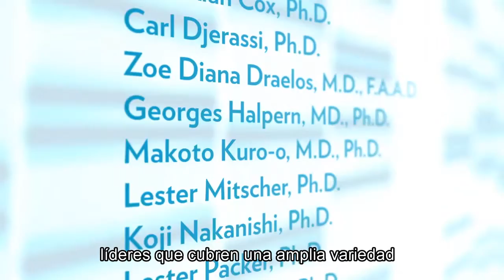Nu Skin España La colaboración Scientifica